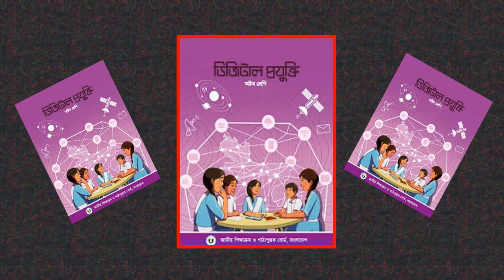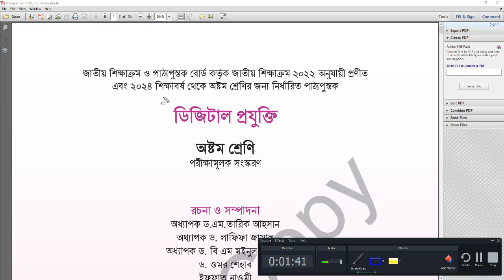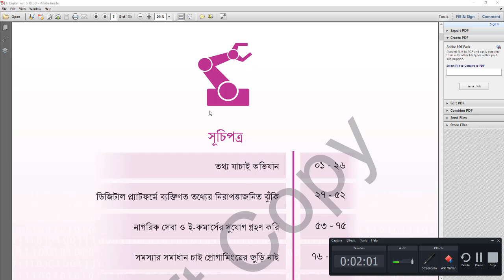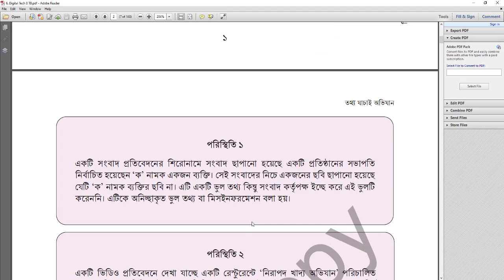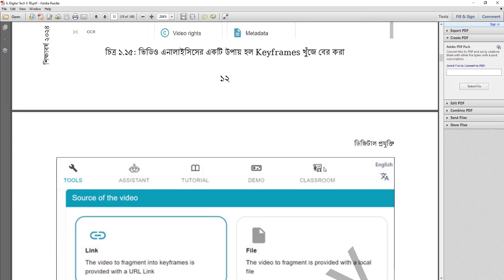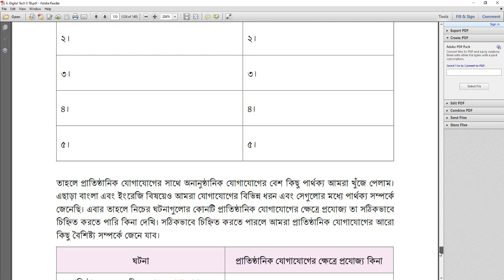নতুন শিক্ষাক্রম ৮ম শ্রেণির ডিজিটাল প্রযুক্তি বই ২০২৪ | Class 8 New Curriculum Digital Projukti Book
নতুন শিক্ষাক্রমের ৮ম শ্রেণির ডিজিটাল প্রযুক্তি বই ২০২৪ | Class 8 New Curriculum Digital Projukti Book 2024 | নতুন বই পরিচিতি

Releated Keyword:
৮ম শ্রেণি নতুন বই পরিচিতি ২০২৩,
নতুন শিক্ষাক্রমের ৮ম শ্রেণির গণিত ডিজিটাল প্রযুক্তি,
class 8 new curriculum digital projukti book 2024,
class 8 new book pdf download,
class 8 new digital projukti book pdf,
বই পরিচিতি,
Class 8 digital projukti New Textbook 2024,
nctb new digital projukti book,
২০২৪ সালের ৯ম শ্রেণির বই,
নতুন বইয়ের সূচীপত্র,
৮ম শ্রেণি ডিজিটাল প্রযুক্তি নতুন বইয়ের সূচীপত্র,
৮ম শ্রেণির নতুন কারিকুলাম ২০২৪,
৮ম শ্রেণির নতুন কারিকুলাম ২০২৪ ডিজিটাল প্রযুক্তি বই,
class 8 ar digital projukti new book 2024